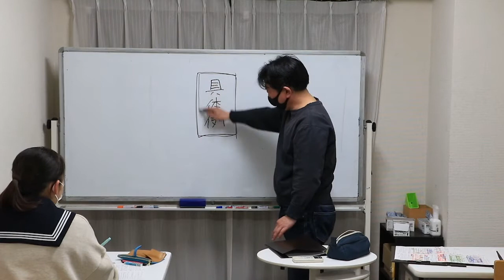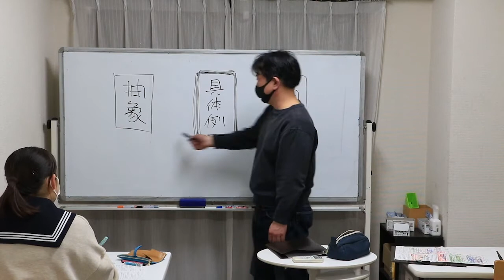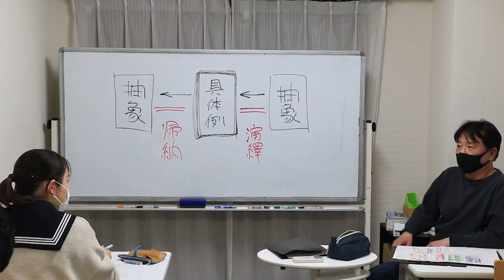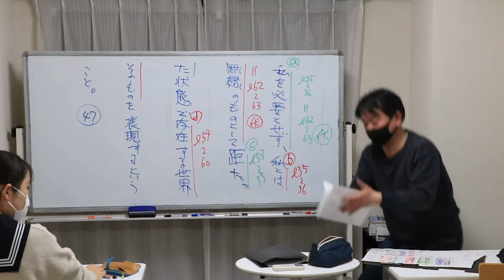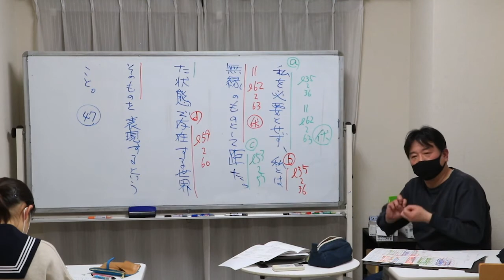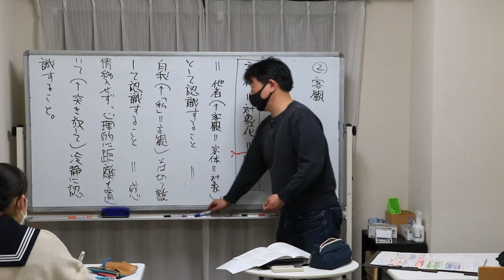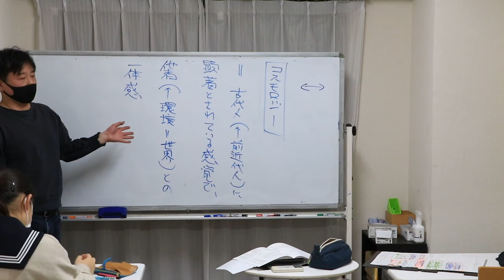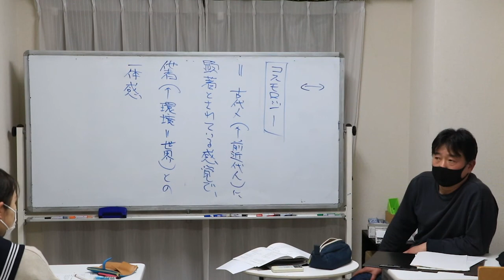野中健太郎（現代文担当）授業風景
多摩センターと新百合ヶ丘に教室を構える大学受験専門予備校「TSK東京進学会」の公式youtubeチャンネルです。

『TSK』は、授業を“個人授業”、すなわち「一人の生徒に対して『授業』を行う」のが理想だと考えています。それは、「活性化された知識＝知力」は、最終的には「一人対一人の“Face to Face”」でのみ伝わると考えているからです。

「単なる知識」ならば、受験参考書を読めば済むことです。衛星放送でも充分でしょう。しかし、「使える知識」となると話は別。「理解」していなければ、使えないからです。

「目の前にいる生徒に理解させる」という営みこそが、生の授業の核心です。しかも、一人ひとりの生徒に理解させなくてはなりません。そのためには、クラスという「集団」を相手にしているのではなく、クラスを構成している「個々の生徒」を相手に授業をしているという発想が必要です。この発想こそが、単なる少人数制とは異なる『TSK』独自の指導方法の出発点となるものです。

したがって、『TSK』のクラス編制は、この発想を活かすため、原則的に「4名クラス」としています。

授業を担当している講師も、チュートリアルを担当しているチューターも、全てこの発想を共有し、生徒指導に当たっております。

●多摩センター本部校
東京都多摩市落合1-3-7ハルシオンコート501
受付時間：15:00〜21:00　※日曜日を除く
アクセス：多摩センター駅東口徒歩約5分

●新百合ヶ丘教室
川崎市麻生区上麻生1-10-1 シャトーレ新百合203
※問合せは多摩センター本部校へ